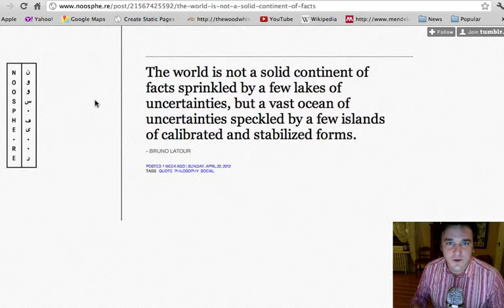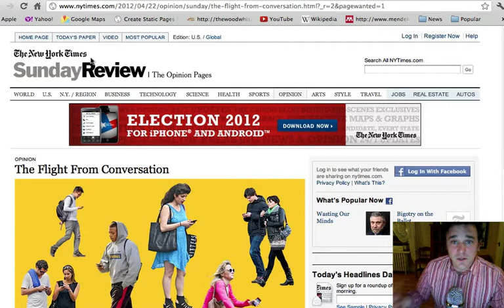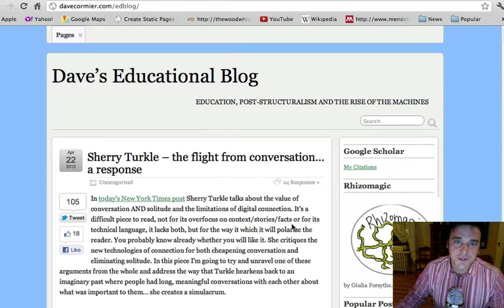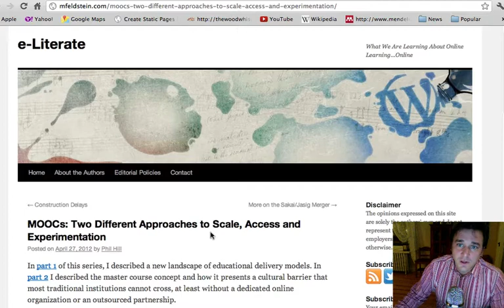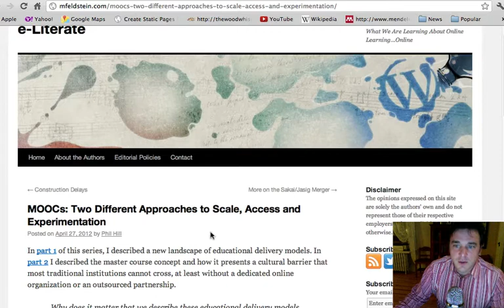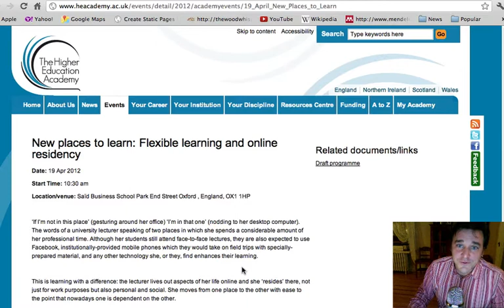ED366 Course Introduction 1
This is a 'state of my desktop' of ideas that I'm pulling together for the course.